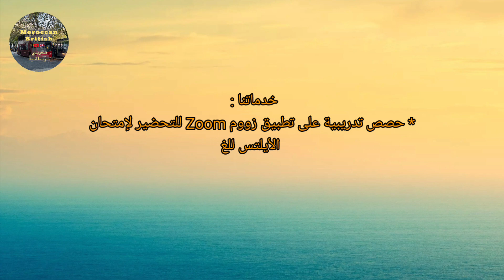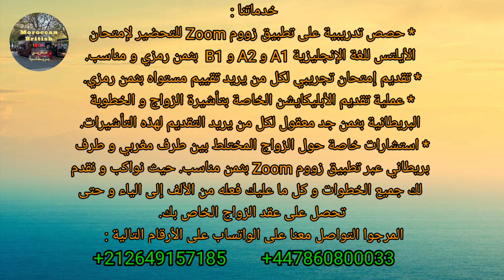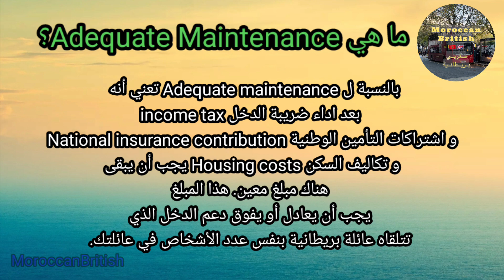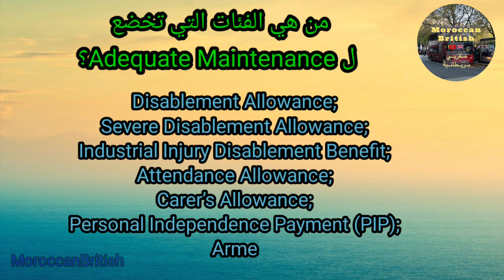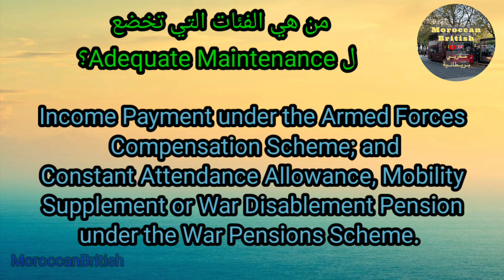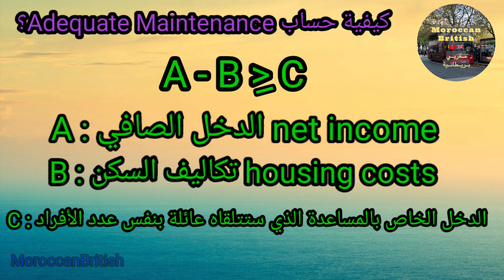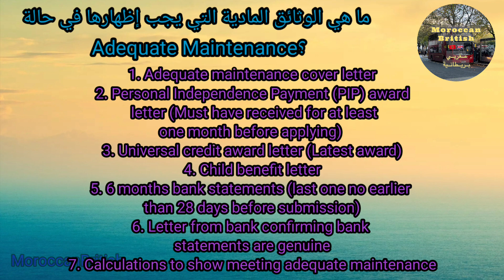ما هي Adequate Maintenance للأشخاص الذين لا يتوفرون على دخل 18600£ سنويا؟ و ما هي الوثائق الخاصة بها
‎رابط التواصل مع الهوم و إرسال الطلبات

‎ تأشيرة الدراسة البريطانية
‎تأشيرة الطلبة
‎تأشيرة الدراسة
‎دراسة بريطانيا
Applicant
A1 English Certificate (IELTS)
TB Certificate
Accommodation Requirements
2 examples of mail which has been sent to the Sponsor (has to include home address)